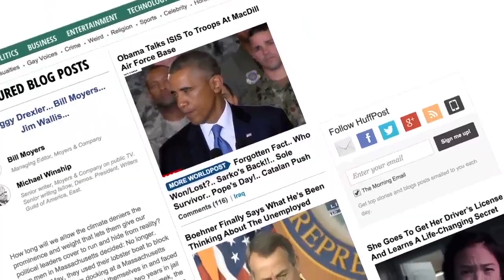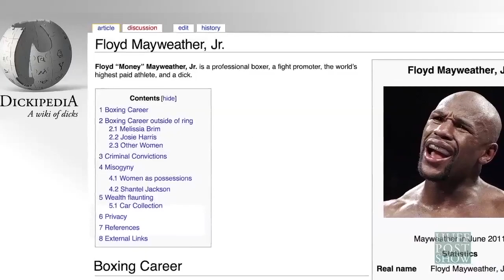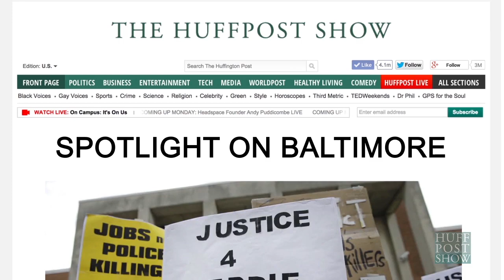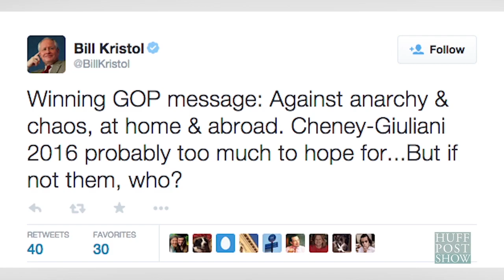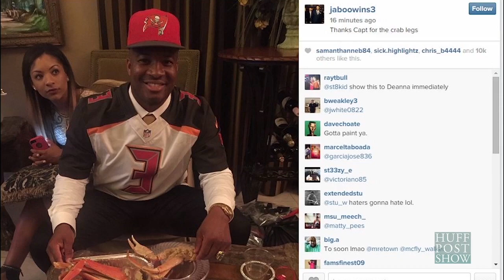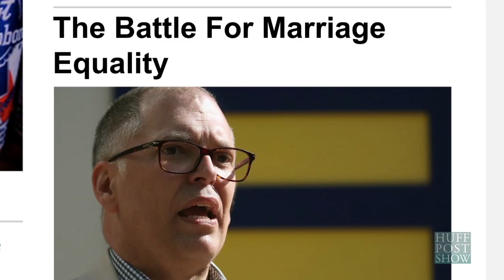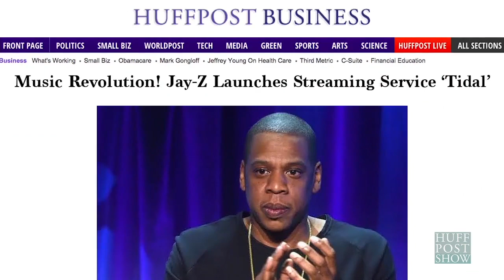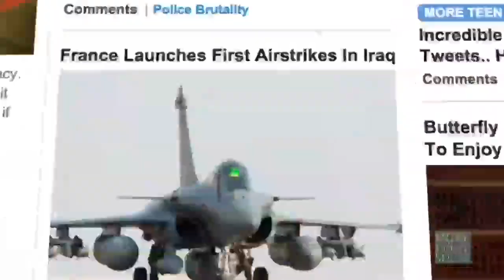The HuffPost Show: Episode 4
Guests: Taryn Manning, Patrisse Cullors, and Kevin Mchale

The HuffPost Show is an irreverent look at the week’s top news stories. Watch live  every Friday night at 9PM ET on huffingtonpost.com

Get Social